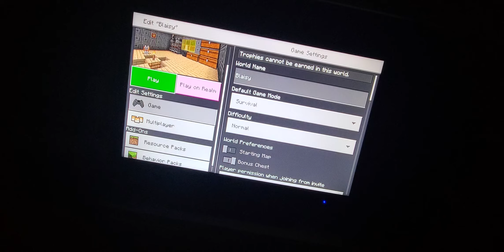The official Texture Pack for my Minecraft videos!